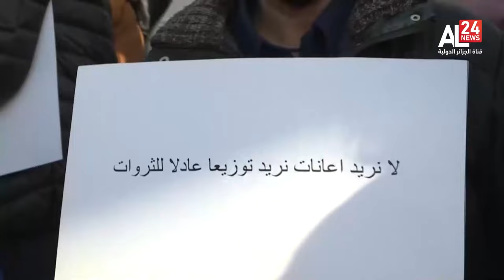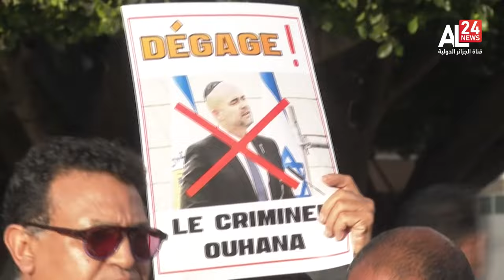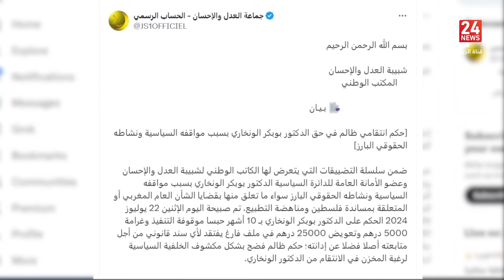الرئيسية 20:00 | 23 07 2024